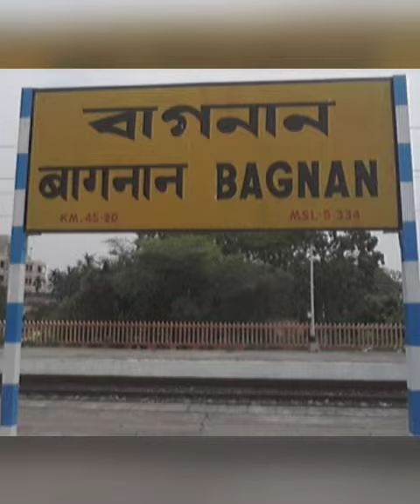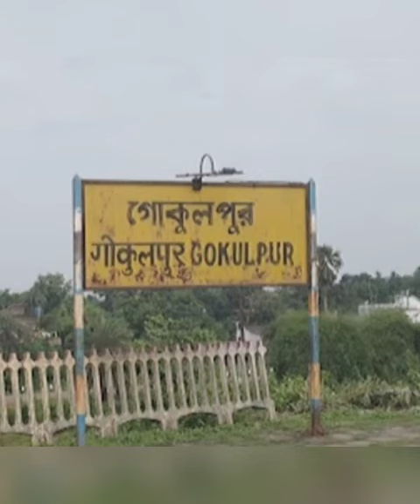Howrah to Midnapore(Mednipur) All route journey in 1 video | Station Vibes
Howrah To Midnapore (Mednipur) Station Names:-

1) Howrah
2) Tikiapara
3) Dasnagar
4) Ramrajatala
5) Santragachi Junction
6) Maurigram
7) Andul
8) Sankrail
9) Abada
10) Nalpur
11) Bauria
12) Chengel
13) Fuleswar
14) Uluberia
15) BirShibpur
16) Kulgachia
17) Bagnan
18) Goraghata
19) Deulti
20) Kolaghat
21) Mecheda
22) Nandaigajan
23) Bhogpur
24) Narayan Pakuria Murail
25) Panskura Junction
26) Khirai
27) Haur
28) Radhamohanpur
29) Duan
30) Balichak
31) Shyamchak
32) Madpur
33) Jakpur
34) Kharagpur Junction
35) Giri Maidan
36) Gokulpur
37) Cossye Halt
38) Midnapore (Mednipur)

Photo Credit :  [Chrome]

(Sorry for so late) Howrah to Haldia Coming soon.